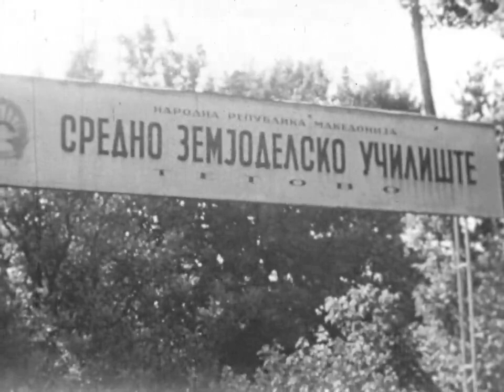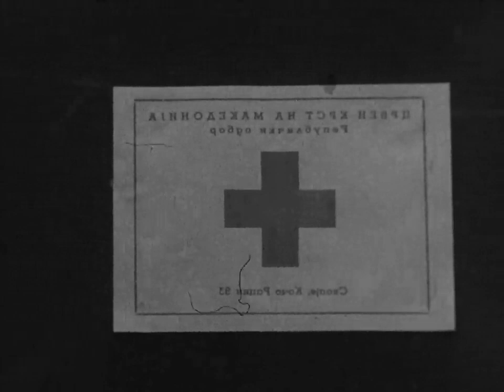Го познавате ли овој агол на Скопје?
Извадок од документарна емисија на ТВ Скопје од 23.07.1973 година.